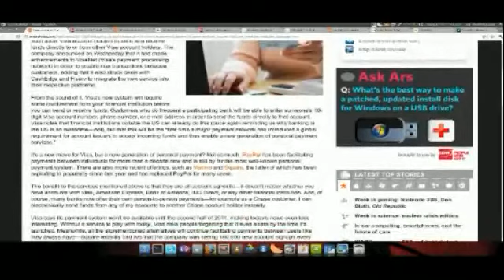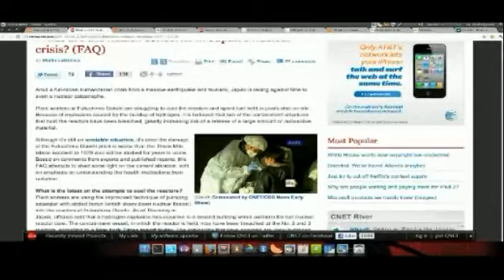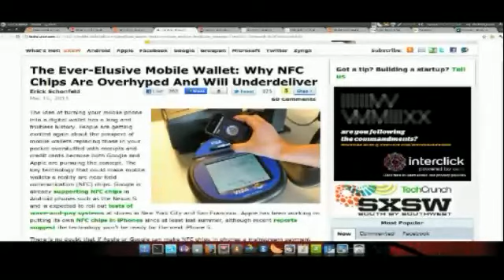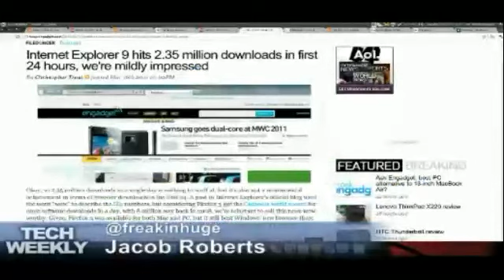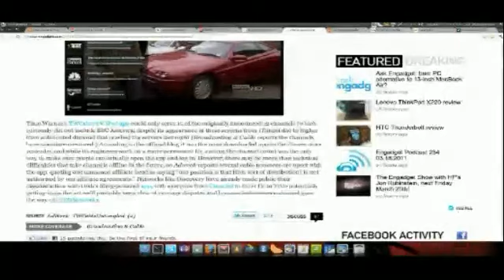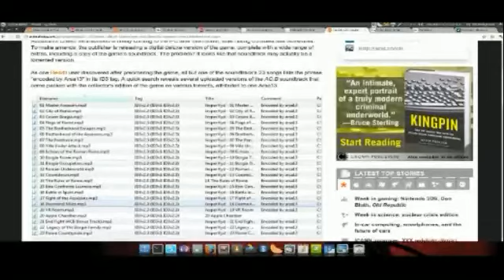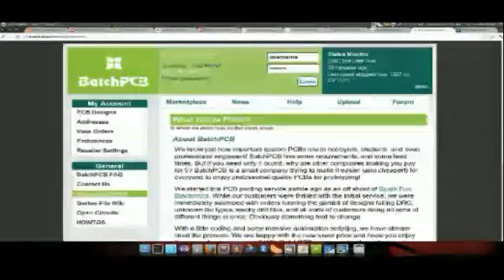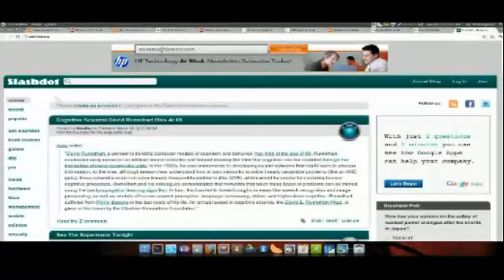Digital Pick Pocket | TW 40 | 3.19.11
Notice anything different with the episode this week? Yep, that is right, it is the first show that Jacob and I have done in the same room! I hope everyone likes this format, because we are going to start doing the shows this way all of the time. We are going to setup a pretty sweet studio downstairs to give us a "higer production quality" and to simply give us more room. So that is something to look for, also we were pleased to have Carlo Brown (@carlobrown), a regular in our chatroom, on the show this week to talk some tech news!